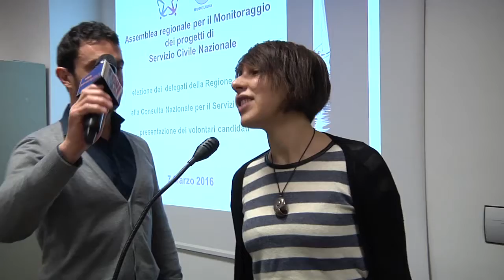Candidato ligure per la Consulta Nazionale Servizio Civile: Giulia Mercadante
Elezioni nazionali Servizio Civile